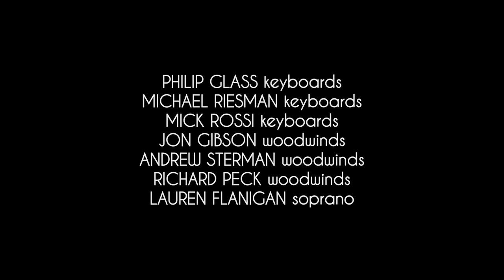PHILIP GLASS ENSEMBLE EARLY WORKS LIVE PERFORMANCE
Broadcasted on Greek TV channel sometime at the late '90s.

PHILIP GLASS keyboards
MICHAEL RIESMAN keyboards
MARTIN GOLDREY keyboards
JON GIBSON woodwinds
ANDREW STERMAN woodwinds
RICHARD PECK woodwinds
LISA BIELAWA soprano

Performed (probably) at Thessaloniki's Concert Hall, Greece

Ι. Dance IX 00:27
ΙΙ. Music in 12 Parts, Part 1 08:18
III. Music in 12 Parts, Part 2 17:16
ΙV. Music in Similar Motion 30:32
V. Spaceship (from Einstein on the Beach) 45:55